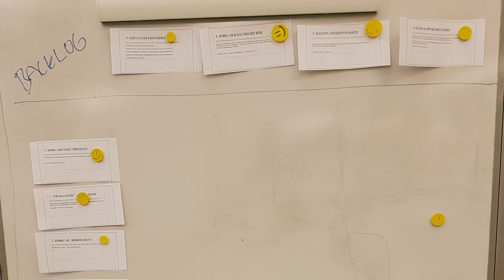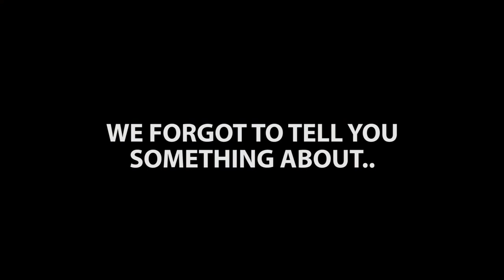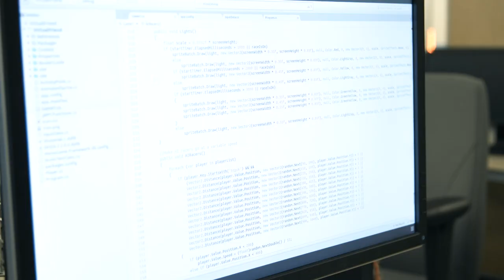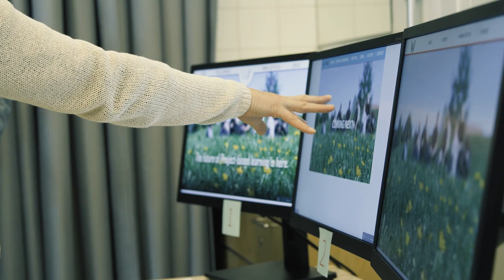WIMMA Lab Aftermovie 2018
WIMMA Lab 2018 is over.

We have had an amazing summer together, see some of it in the video.